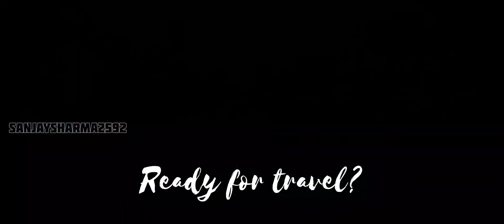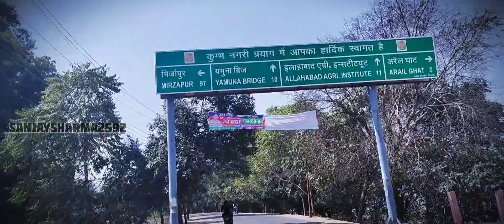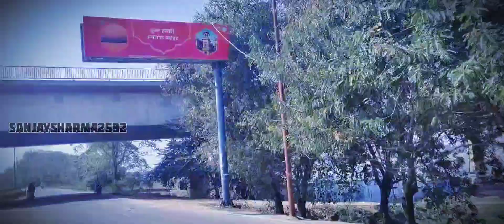Part-1 Arail ghat allahabad | अरैल_स्नान_घाट | अरैल घाट नैनी प्रयागराज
Arail ghat allahabad | अरैल_स्नान_घाट naini, prayagraj
अरैल घाट नैनी प्रयागराज

arail ghat vlog naini prayagraj
अरैल घाट ब्लॉग नैनी प्रयागराज
अरैल_स्नान_घाट
arail ghat allahabad naini arail ghat prayagraj arail ghat naini
arail ghat
arail ghat distance
arail ghat food
arail ghat for sale
arail ghat forecast
arail ghat history
arail ghat image
arail ghat live
arail ghat mandir
arail ghat mandir prayagraj
arail ghat naini
arail ghat prayagraj
arail ghat restaurant
arail ghat spot
arail ghat update
arail ghat video
arail ghat weather
arail ghat youtube
arail ghat zone
अरैल घाट
अरैल घाट अल्लाहाबाद
अरैल घाट प्रयागराज उत्तर प्रदेश
अरैल यमुना घाट
इलाहाबाद अरैल घाट
sanjay Sharma 2592
sanjaysharma2592
sanjay sharma 2592 moto vlog
sanjaysharma2592motovlog
sanjay sharma2592 travel
sanjay sharma 2592 travel video
sanjay sharma 2592 soloride
sanjay sharma 2592 bike ride
sanjay sharma 2592 bike drive
संजय शर्मा २५९२
संजयशर्मा२५९२
sanjay sharma 2592 bike yatra
sanjay sharma 2592 explore new place